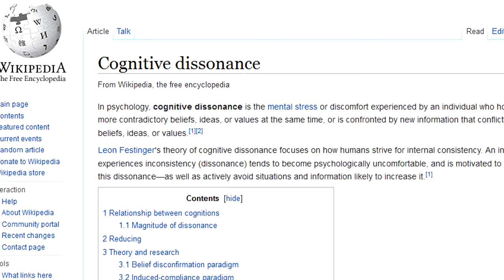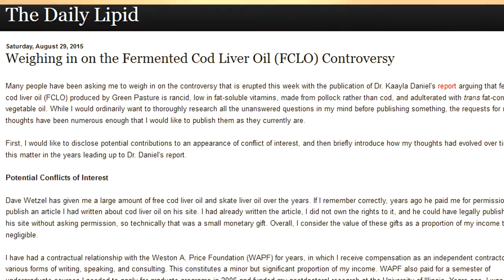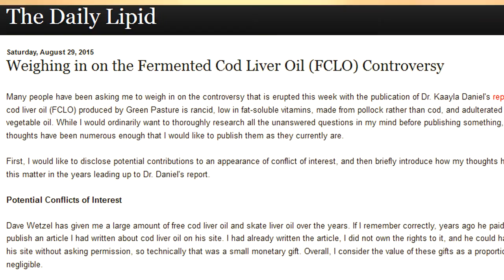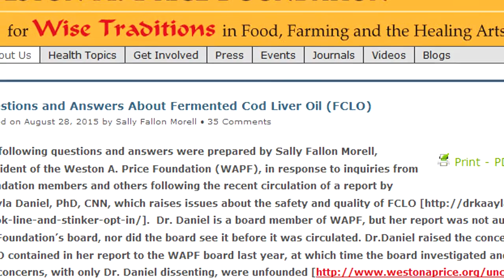Backlash to Dr. Daniel's Report on Green Pastures Fermented Cod Liver Oil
Backlash to Dr. Daniel's Report on Green Pastures Fermented Cod Liver Oil.  This past week, many people have come out in response to Dr. Daniel's cod liver oil expose on Green Pastures Fermented Cod Liver Oil published last weekend.  Two responses stand out above the rest.  One is Weston A. Price Foundation's (WAPF) President's Sally Fallon Morell's Questions and Answers  Another is Dr. Chris Masterjohn's response  Kristinista summarizes some of the points that both of them make.  Either way, despite the cod liver oil exposé, I still stand behind many elements of the Weston A. Price diet and the WAPF movement.

Nutrapro Cod Liver Oil
(with butter oil)

0:00 Intro
0:12 Cognitive Dissonance in the Fermented Cod Liver Oil Debate
1:12 Sally Fallon Morell and Dr. Chris Masterjohn's Response to the Cod Liver Oil Scandal